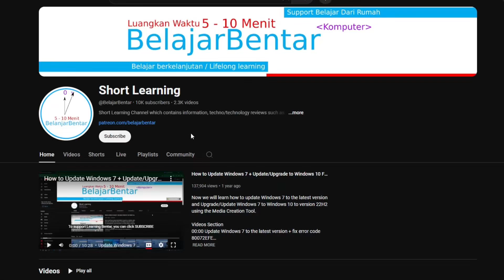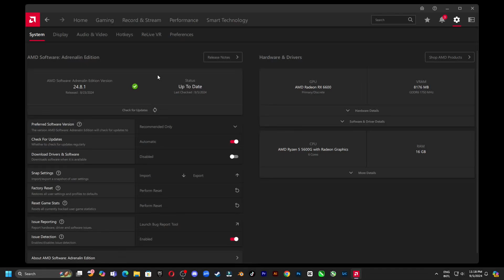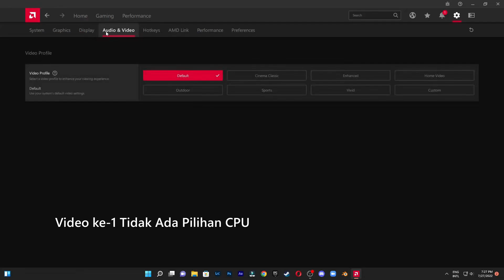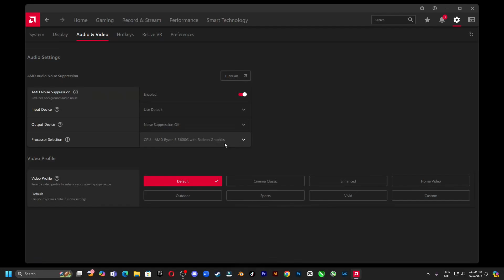Cara Mengaktifkan AMD Adrenalin Audio Noise Suppression Versi 2024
Sekarang kita akan belajar komputer mengenai cara mengaktifkan AMD Audio Noise Suppression pada aplikasi AMD Adrenalin Versi 2024.

Bagian Video:
00:00 Update AMD Audio Noise Suppression
Setelah video ke-2 mengenai AMD Noise Suppression, di mana waktu itu tidak bisa menggunakan CPU Ryzen 5600G, sekarang pada pengaturan kalian bisa memilih ingin proses audio menggunakan CPU atau GPU
01:15 Kebutuhan perangkat keras CPU dan GPU
Kebutuhan perangkat keras dari 2 tahun yang lalu tidak berubah, yaitu minimal kalian hanya bisa menggunakan CPU Ryzen 6000 atau GPU Radeon RX 6000
02:25 Cara mengaktifkan AMD Audio Noise Suppression
Input Device: Untuk memilih Microphone yang ingin dihilangkan suara noisenya
Output Device: Untuk memilih Speaker yang ingin dihilangkan suara noisenya
Pilihan Processor: Untuk memilih melakukan proses suara dengan CPU atau GPU.